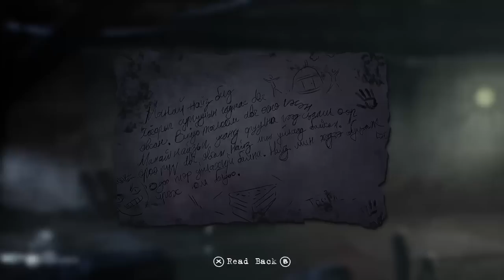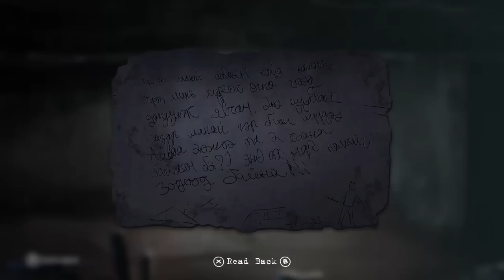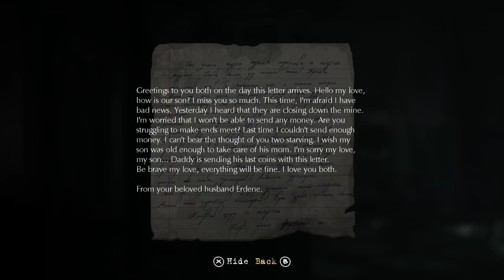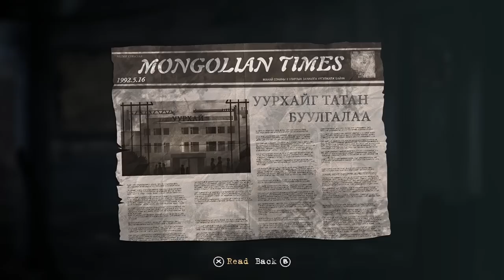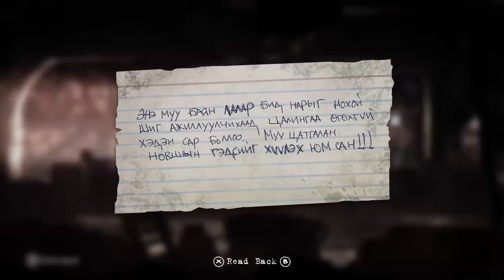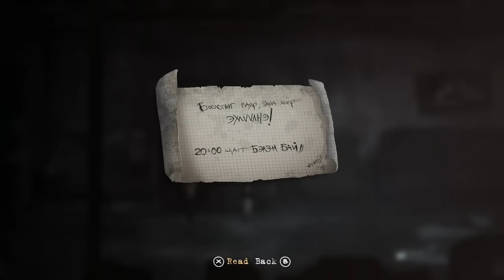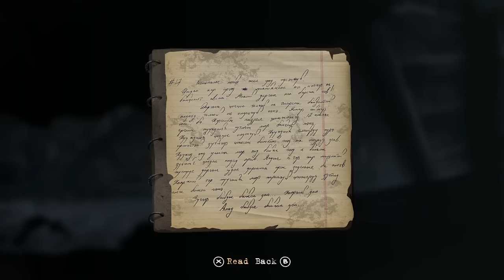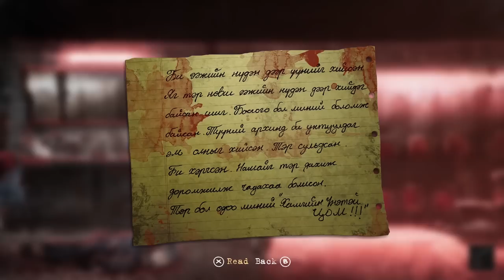ABDUCTED CHILDREN MONGOLIAN GAME - Fragile | Full Game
Many children go missing every year never to be found again.

This is a story of a young girl who was abducted and brought to a place you could only experience in a nightmare. How can you survive and escape hell on earth if you are only 10 years old? What happens when things are TOO MUCH for the fragile mind of a child?

Fragile is a gruesome tale full of suspense. It is not for the faint-hearted Try to escape from "monsters", explore, solve realistic puzzles and discover horrific truths about the missing children along the way. Get pulled into the 2D, hand drawn world of Fragile which takes place in Mongolia.